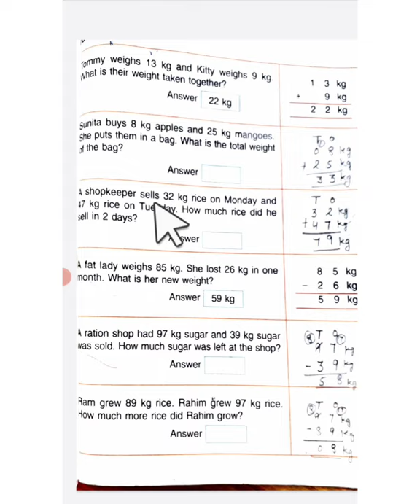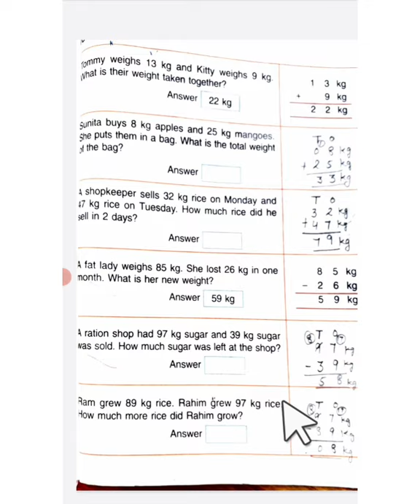||Weight page no.125||